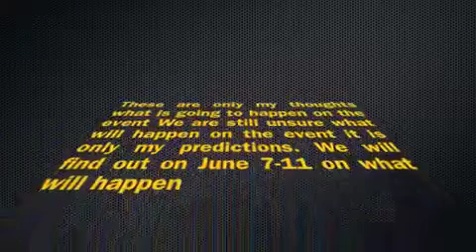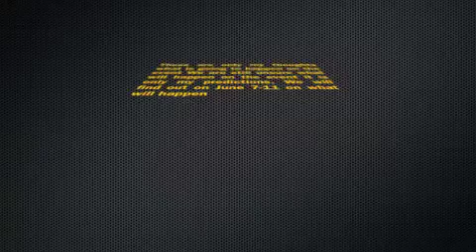WWDC 2010 Prediction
On June 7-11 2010 Apple will host the WWDC Event in San Francisco Here are my thoughts what will happen
-New iPhone 4G will be announced
-Updates To the Macbook line
-iPhone 4.0 Final Features announced and 4.0 Release date announced
-New Mac OS X Version Announced
These are only my prediction we will find out on June 7-11 if my dreams came true or not